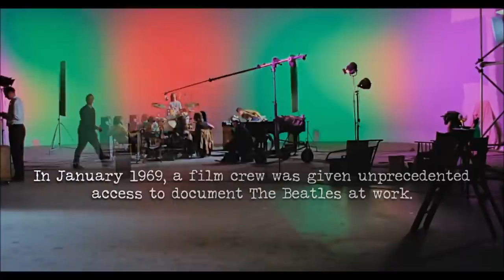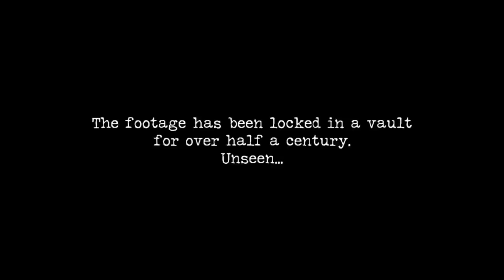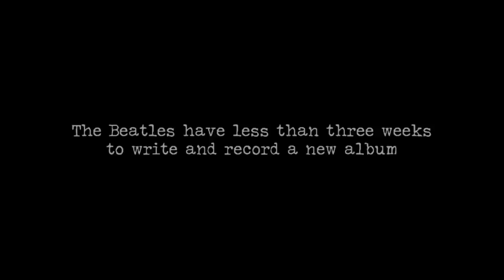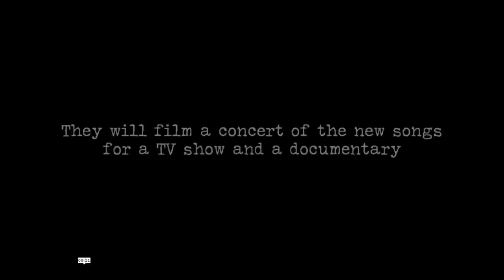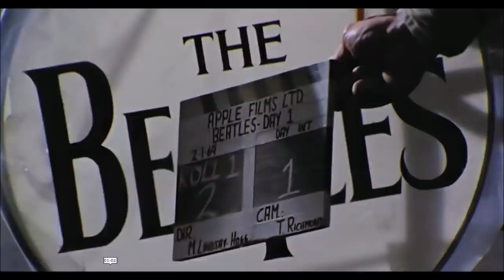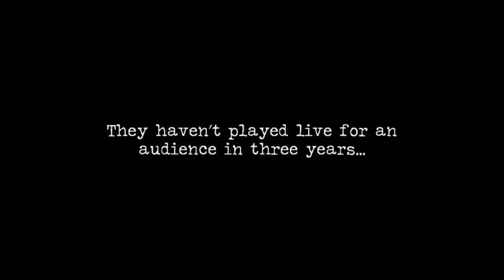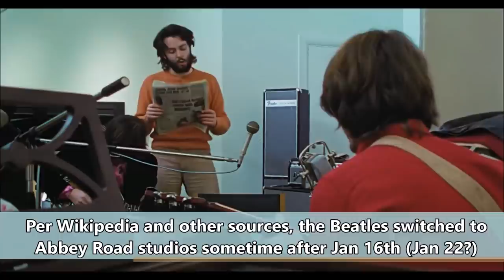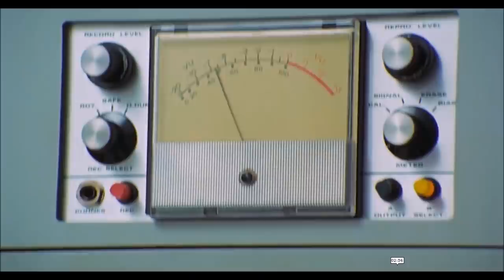Sage of Quay™ - Paul Jansen - Analyzing Peter Jackson’s ‘Get Back’ Trailer (Nov 2021)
Will Peter Jackson’s ‘Get Back’ documentary rewrite and revise Beatle history? Film and video researcher Paul Jansen joins Mike to break down and analyze Peter’s recent ‘Get Back’ trailer to see if there are any clues embedded in the promo.

Peter's ‘Get Back’ Promos/Trailers:
👀 Promo/Trailer #1: The Beatles: Get Back - A Sneak Peek from Peter Jackson